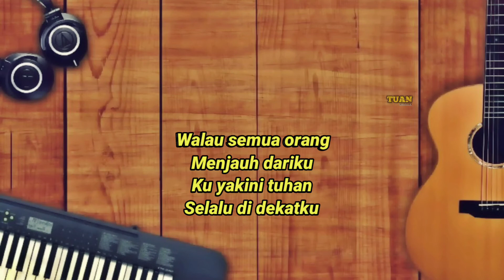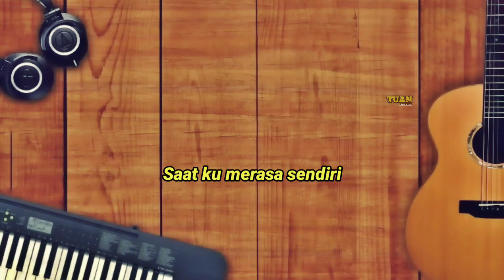Selfi Yamma - Merasa Sendiri | Karaoke with Lirik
Lirik :

Saat ku merasa sendiri
Tiada orang yang perduli
Terasa gundah dalam hati
Dunia tiada indah lagi

Tersadar ku telah berdosa
Menyangkal takdir yang kuasa
Bahwa ku tak pernah sendiri
Tuhan selalu menyertai

Reff :

Walau semua orang
Membenci diriku
Ku percaya tuhan
Mencintai aku

Walau semua orang
Menjauh dariku
Ku yakini tuhan
Selalu di dekatku

Tambahkan hatiku
Menjalani getir kehidupan